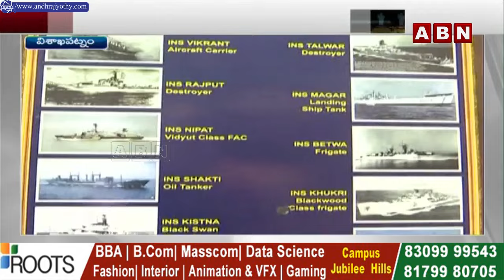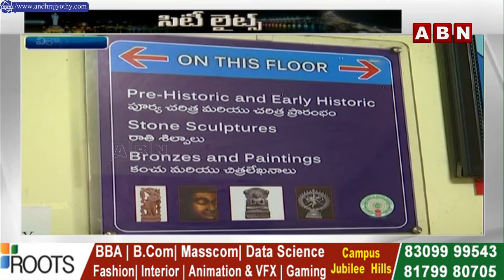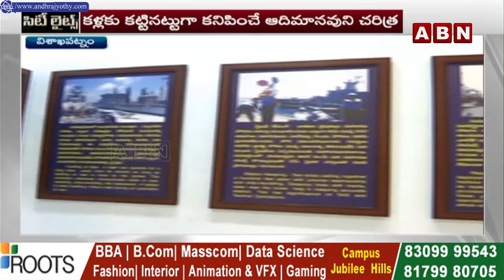విశాఖ మ్యూజియం చూడాల్సినవి ఇవే | ABN Special Story On Visakha Museum | ABN Telugu